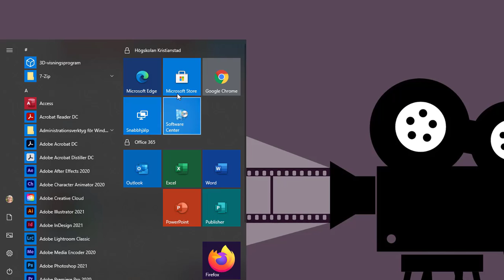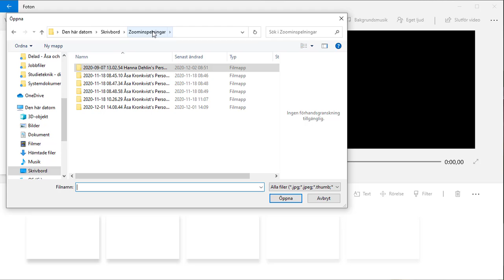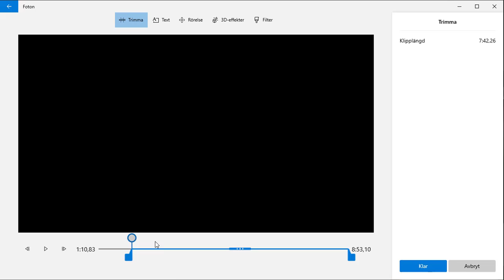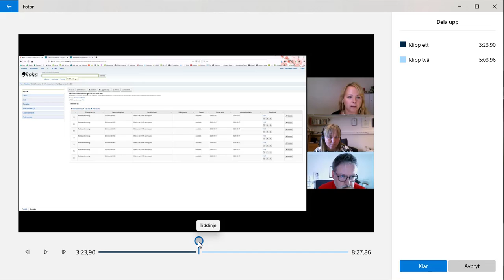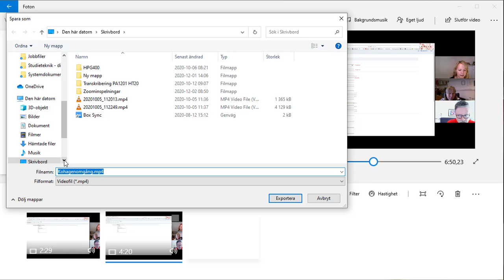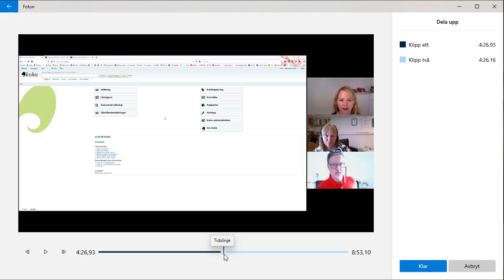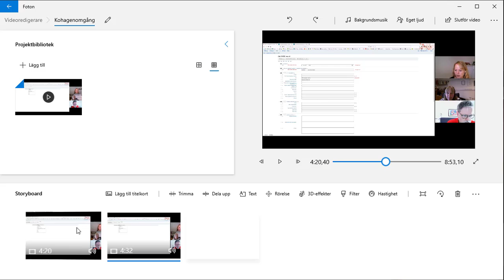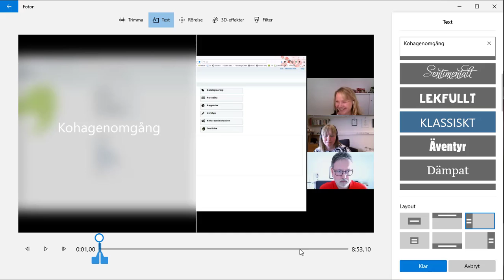Redigera din Zoominspelning i Foton för Windows 10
Så här kan du trimma, klippa, dela och sammanfoga filmklipp i programmet Foton på Windows 10. I exemplet visar jag hur jag redigerar en inspelning gjord i Zoom. Metoden jag använder fungerar även på andra typer av filmer, till exempel sådant du filmat med din mobil.